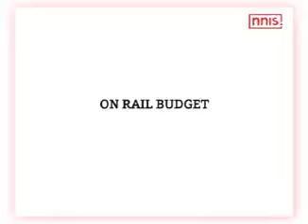India Inc Say Why No Impetus To Businesses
Experts who got down to analysing the Union Budget at the CII Conclave after the budget was tabled in Parliament said that the agricultural economy, youth and infrastructure were core focus points this time.